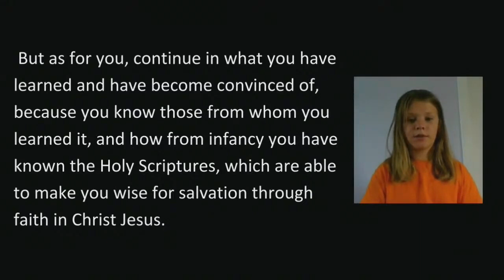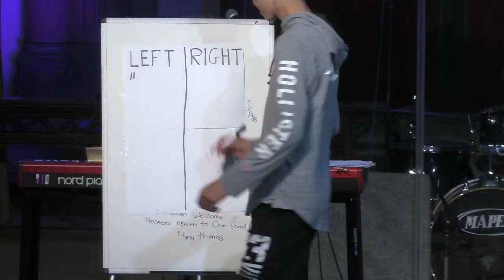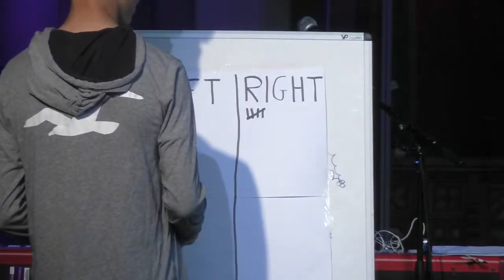Grow: Eat // Kirsty Evans // 18th August 2024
Sermon by Kirsty Evans at St Saviour's Church, Sunbury. The readings are taken from Psalm 119:105 and 2 Timothy 3:14-17.